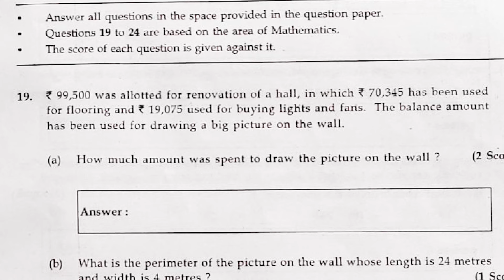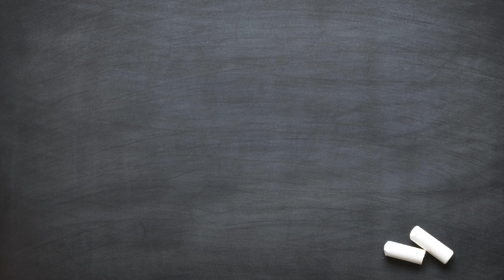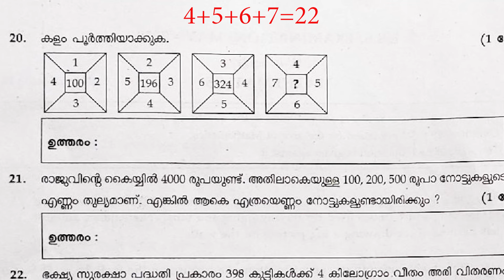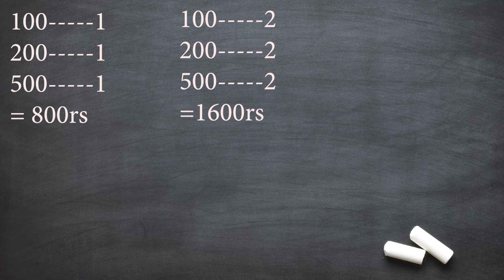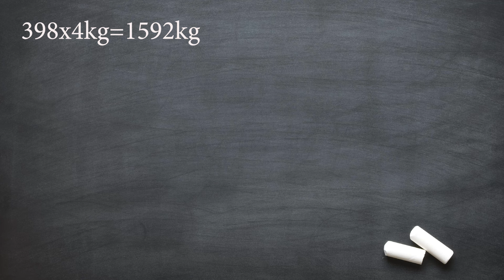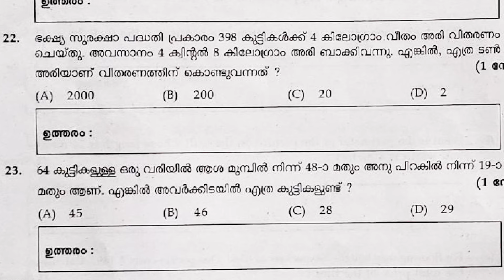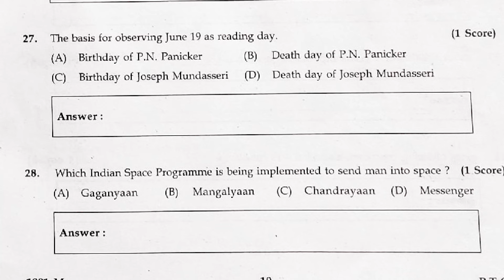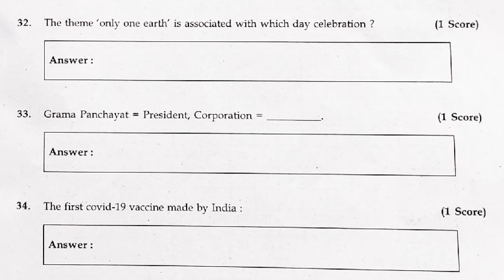LSS | Previous year question paper with answers | 2022 | Part-2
In this video we discuss LSS 2022 question paper with answers .In this part we go through Maths and GK questions .